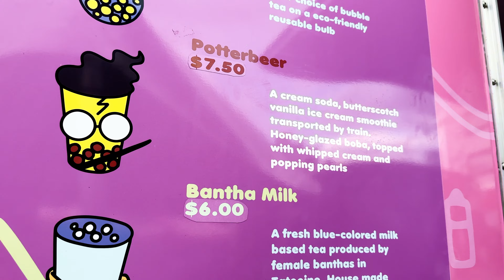Pierogi z Bananami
Kamera iPhone 14 Pro Max
Mikrofon Rode VideoMic Me-L iPhone
Dron Dji Spark
Zegarek Garmin Fenix 5 Sapphire